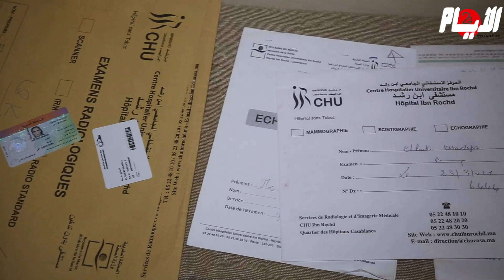مؤلم.. طردها زوج أمها بعد وفاتها فمرضت بالسرطان ووجوه الخير تعيلها